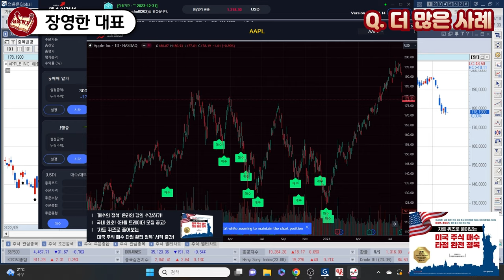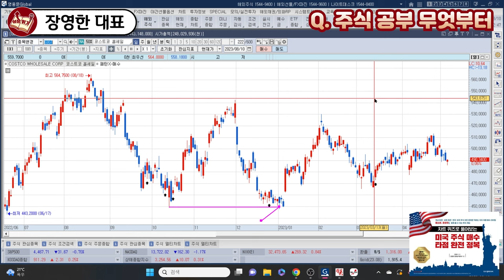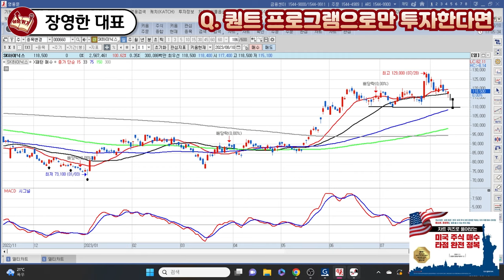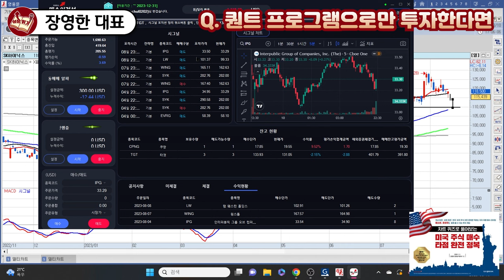이 주식이 올라갈지 떨어질지 아는 방법 I 장영한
📚 장영한의 미국주식 완전 정복 보러가기